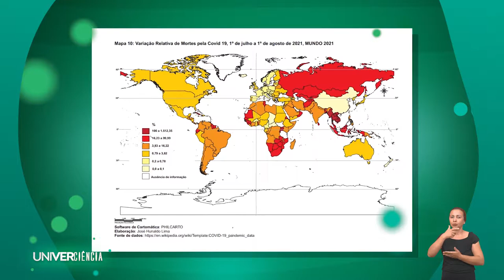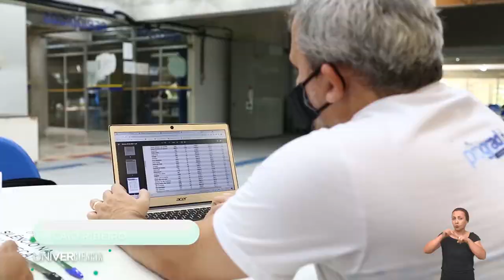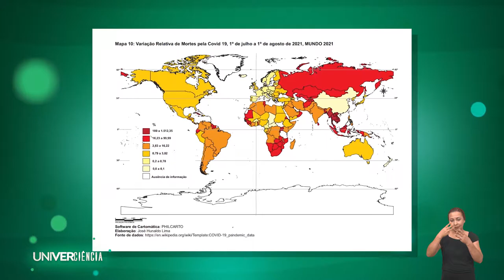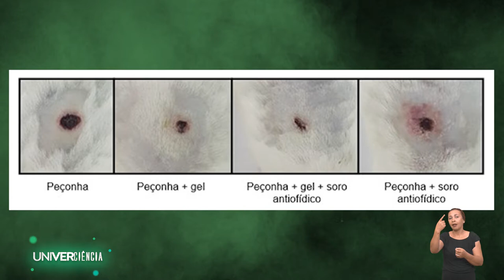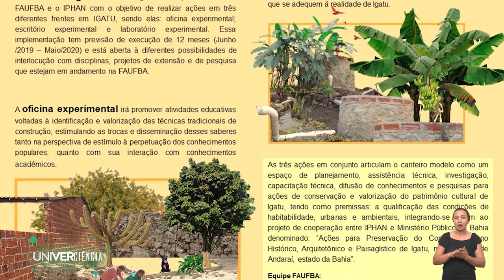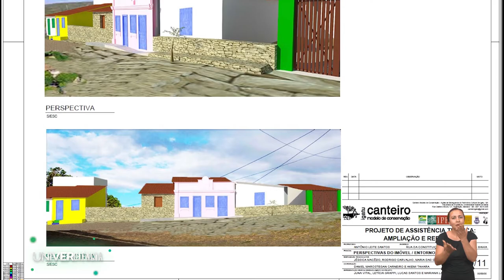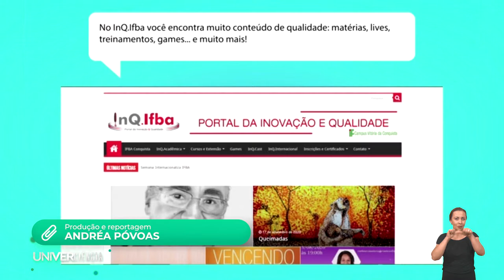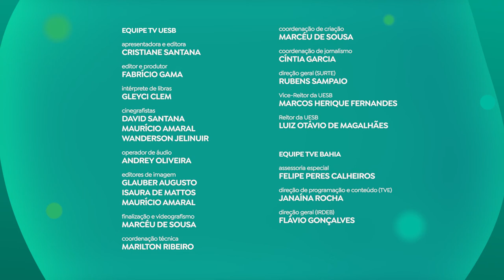UNIVERCIÊNCIA #20 Game educativo, Atlas da Covid e preservação da Chapada Diamantina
Game educativo, um gel para o tratamento de envenenamentos, Atlas da Covid para prevenção e controle da doença e um projeto de preservação e assistência técnica na Chapada Diamantina são temas abordados do Univerciência deste sábado (2). O programa vai ao ar‌ ‌pela‌ ‌TVE‌, sempre ‌aos‌ ‌sábados,‌ ‌às‌ ‌14h30,‌ com ‌horários‌ ‌alternativos‌ ‌às‌ ‌segundas-feiras,‌ ‌às‌ ‌20h30,‌ ‌e‌ ‌quartas-feiras,‌ ‌às‌ ‌7h30.‌

O EcoDivertidos é um game educativo desenvolvido por alunos do Instituto Federal da Bahia (IFBA), campus de Vitória da Conquista, para promover a responsabilidade social e ambiental na formação cidadã do indivíduo. O game ensina de forma lúdica para crianças e adolescentes temas como preservação de meio ambiente, uso consciente da água e da energia elétrica. O jogo tem um personagem principal que é lançado a diferentes desafios, através de fases que devem ser cumpridas pelo jogador. Ao completar as fases o jovem irá aprender a cuidar do meio ambiente e as consequências de não fazê-lo. Os conceitos de preservação e de conscientização são transmitidos nos joguinhos, usando como pano de fundo a cidade de Vitória da Conquista, na Bahia.

Uma pesquisa desenvolvida no campus de Itabaiana, da Universidade Federal de Sergipe (UFS), trouxe dados sobre a situação da Covid no Estado, que registrou em julho deste ano menores aumentos absolutos e percentual de infecções. Os estudos resultaram no “Atlas da Covid-19” que analisou também os dados relacionados à covid-19, como disseminação e taxas de óbito, nos demais estados brasileiros, além do resto do mundo. Uma das conclusões é que nos países e regiões em que os recursos para a ciência são maiores, os índices relacionados à covid-19 estão menores. Outro aspecto apontado nos estudos diz respeito aos efeitos positivos conquistados por países que avançaram na vacinação.

O Univerciência vai mostrar também uma alternativa terapêutica para tratamento de envenenamentos por animais peçonhentos. O telespectador vai conhecer o trabalho de um pesquisador da Universidade Federal do Rio Grande do Norte (UFRN) que desenvolveu formulações semissólidas (géis), que pode ser aplicado diretamente no local da picada, alternativa mais acessível e rápida de tratamento antiofídico que poderia, por exemplo, servir para que o paciente ganhe tempo até chegar ao centro de referência mais próximo, ou após a soroterapia como um complemento, para diminuir o risco de sequela.

Ainda nesta edição o programa vai mostrar o projeto Canteiro Modelo de Conservação – ações de salvaguarda e conservação do patrimônio cultural de Igatu, localizada na Chapada Diamantina, na Bahia. Desenvolvido pela Faculdade de Arquitetura da Universidade Federal da Bahia (FAUFBA) em parceria com o Instituto do Patrimônio Histórico e Artístico Nacional (Iphan), o trabalho atua em três frentes: o escritório experimental, que propõe projetos de melhorias habitacionais; a oficina experimental, que promove atividades educativas para valorização das técnicas tradicionais de construção; e o laboratório experimental, que desenvolve pesquisas para soluções em saneamento e redes de distribuição e armazenamento de água.

SERVIÇO:
Programa Univerciência
Sábado (2), às 14h30. Horários alternativos às segundas-feiras, às 20h30, e quartas-feiras, às 7h30